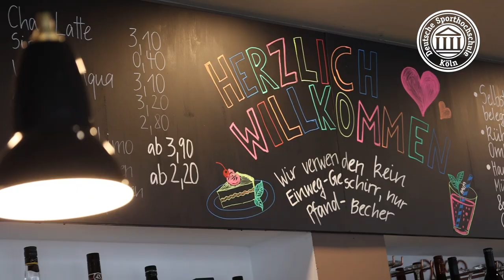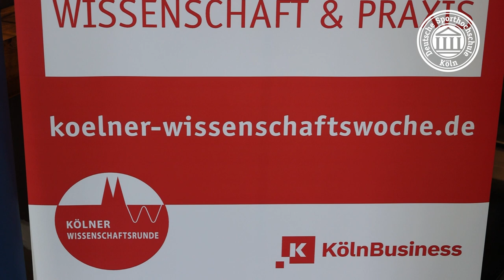Wissenschaft in Kölner Häusern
Wissenschaft in Kölner Häusern heißt die Veranstaltungsreihe, bei der spannende Forschungserkenntnisse an ungewöhnlichen Orten in Köln präsentiert werden. Am 17. Mai waren Sporthochschulprofessor Thomas Abel und Sportstudent Paul Jachmich im inklusiven InSide Café und haben einen spannenden Vortrag zum Thema "Paralympischer Sport - Vielfalt als Chance"  gehalten.